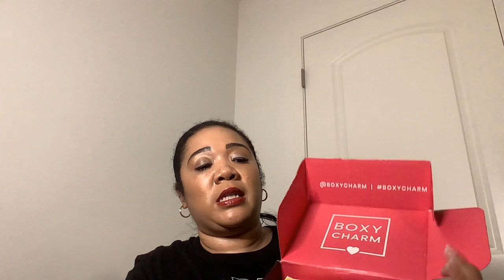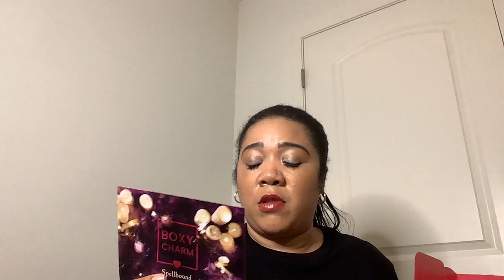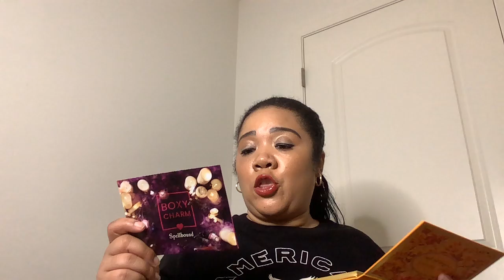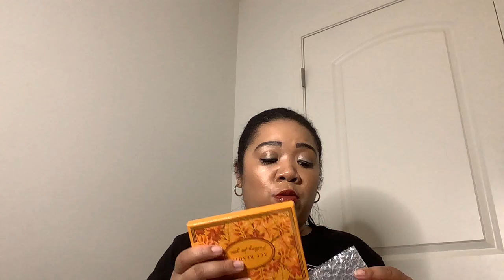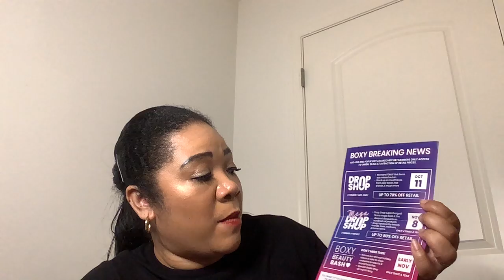Boxycharm Base box... October 2021 Valued @ $140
Hey guys. Hope all is well with everyone. Check out this month’s Boxycharm base box and let me know your thoughts on the box.